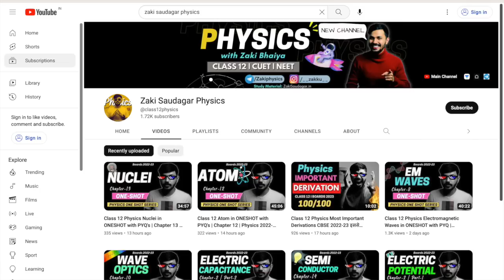How to Score 95+ in Last 15 days | Last 15 days Study Plan | Topper's Strategy for Board 2022-23 🔥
New Channel for Physics: @zakisaudagarphysics

Oswal - Gurukul 36 Sample Question Papers Science (PCM) CBSE Paper Book for Every-stream